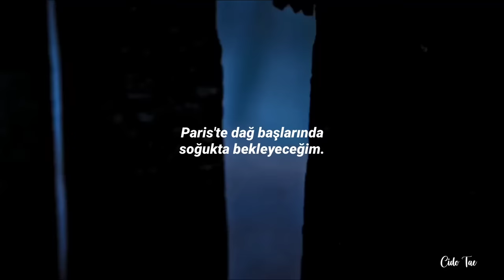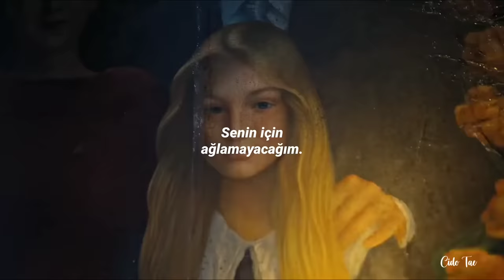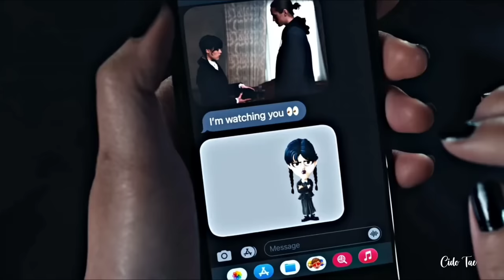Lady Gaga - Blood Mary | Türkçe Çeviri [ Wednesday Clip ]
Dizi : Wednesday

Gaga, Gaga
Gaga, Gaga
Gaga, Gaga
Gaga, Gaga